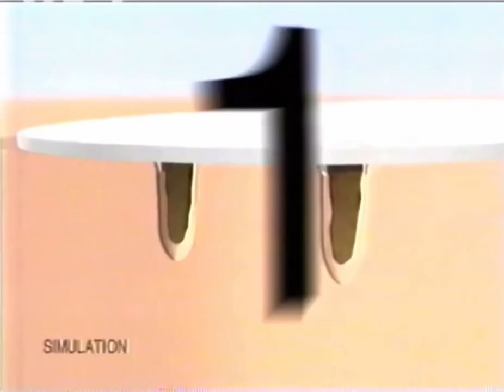1999 Health / Neutrogena